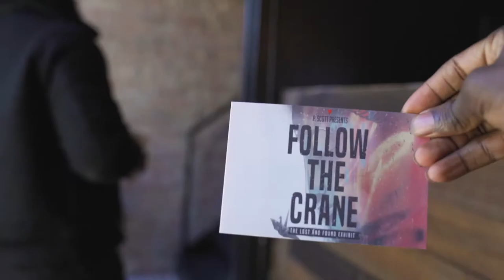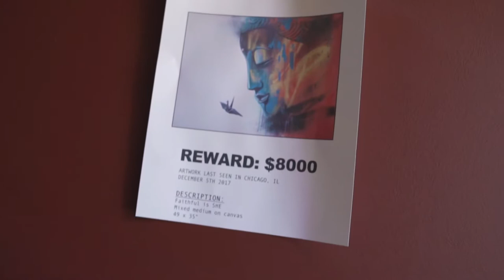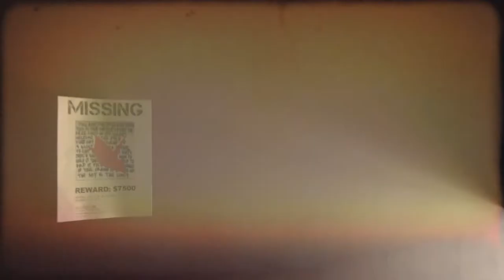P.Scott Follow The Crane [Art Show] | (The Elevation of Art Vlog Series )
P.Scott Follow The Crane [Art Show] | (The Elevation of Art Web Series ) // Shot by @DollarSignDz